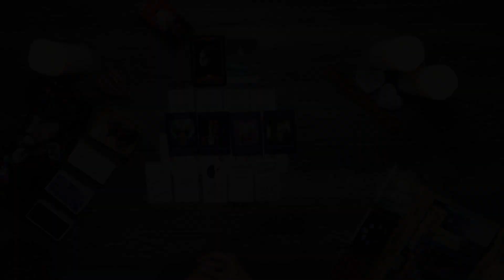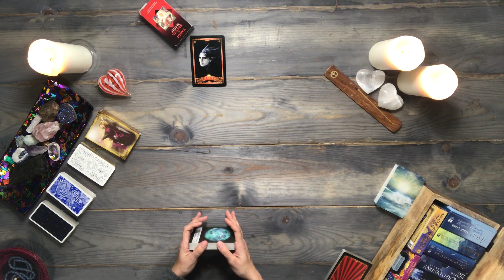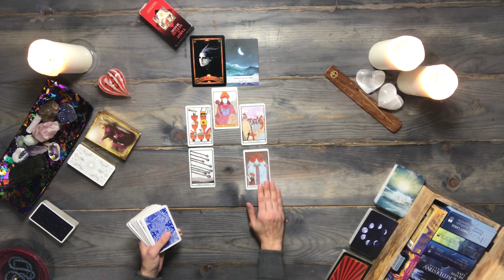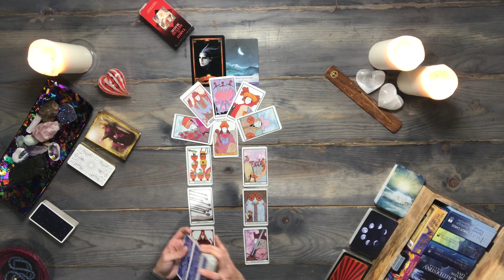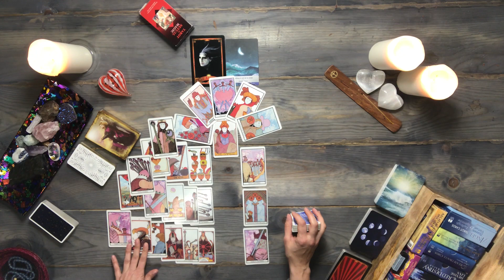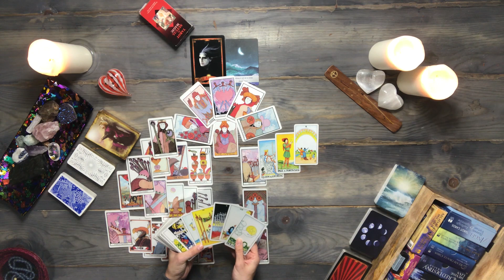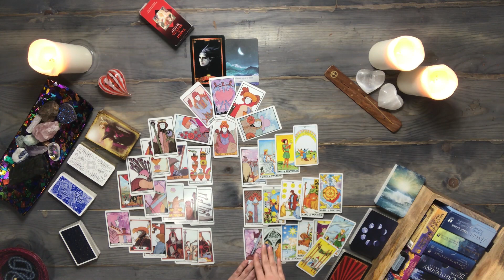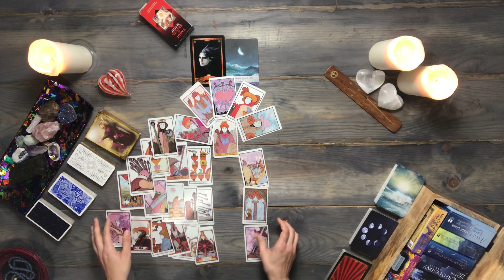SCORPIO TAROT READING | Recognition! | MARCH 7-13, 2021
✅ Reminder: energies are transferable – and this is a general scorpio tarot reading. Whatever is shared about one party in the situation could apply to the opposite party. So, take the message ONLY if it resonates. Do not force these messages to fit into your situation. Remember, this is a general reading.